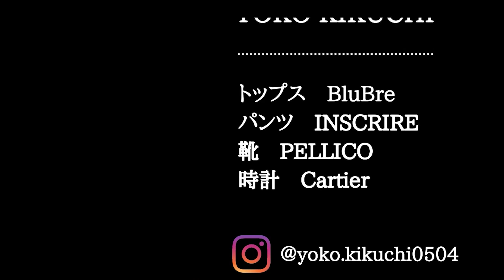【菊地店長おすすめ】今年の夏はこのニットがマストアイテム！ホワイトアイテムコーデ4選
「Bonjour！Vandoriです！」
今回の動画は店長菊地おすすめのホワイトアイテムを使ったコーディネートのご紹介です！夏は清涼感たっぷりで、気持ちがいい着心地のニットを着て街に繰り出しましょう！是非ご視聴お願いいたします。質問や感想などのコメントもお待ちしております！

ニットの詳しいお手入れ方法については下記動画でご紹介しております

■Vandoriクリエイティブディレクター笹岡昌平のInstagram
Vandoriのアイテムを使ったコーディネート毎日更新してます！

ニットブランドVandori（ヴァンドリ）はクラシック、ミリタリー、モード、カジュアル、エレガントなど様々なジャンルに“Fit in well”し、45年ニットに携わるクリエイティブディレクター 笹岡昌平 監修の下、独特な色使いやトレンドアイテムをニットに落とし込んだ、遊び心あるコレクションニットブランドです。

東京・青山から最新のファッション情報を交えながら、当店店長による商品説明やコーディネート術などをご紹介いたします。

ご紹介しているアイテムは公式オンラインストアから購入が可能です。

Vandori青山本店へのご来店もお待ちしております！
〒107-0062
東京都港区南青山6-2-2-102
営業時間　12:00​～19:00　火曜日定休